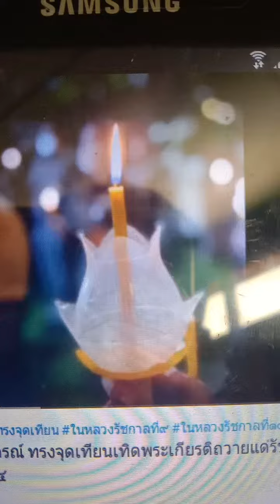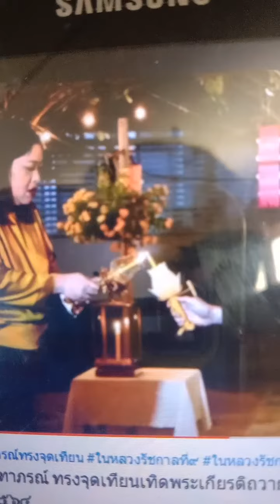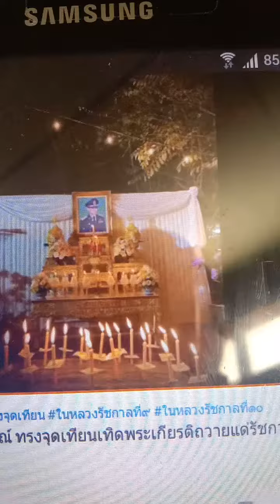พระองค์เจ้าสิริภาจุฑาภรณ์ ทรงจุดเทียนเทิดพระเกียรติถวายแด่รัชกาลที่๙ วันที่5ธันวาคม64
ค่ำวานนี้วันอาทิตย์ที่5ธันวาคม2564เวลา20:00น.พระเจ้าวรวงศ์เธอ พระองค์เจ้าสิริภาจุฑาภรณ์เสด็จลง ณ พระตำหนักกองบิน41 จังหวัดเชียงใหม่ (เป็นการส่วนพระองค์)เพื่อทรงร่วมจุดเทียนเทิดพระเกียรติถวายแด่ พระบาทสมเด็จพระบรมชนกาธิเบศรมหาภูมิพลอดุลยเดชมหาราช บรมนาถบพิตร เนื่องในโอกาสวันคล้ายวันพระบรมราชสมภพ วันที่5ธันวาคม2564 ในโอกาสนี้เหล่าข้าบริพารในพระองค์ร่วมเฝ้ารับเสด็จและได้เข้าร่วมกิจกรรมในครั้งนี้ด้วย